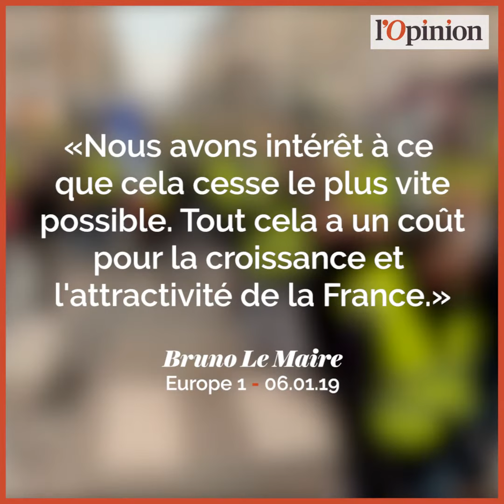Gilets jaunes: la facture s’alourdit pour l’économie française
Les PME seraient particulièrement impactées par la crise politique, selon la ministre du Travail. Muriel Pénicaud invoque aussi un effet « sur l’investissement étranger, sur la confiance à investir »